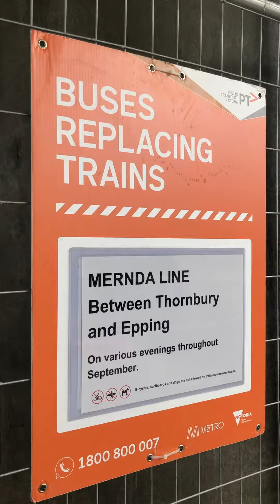Reservoir station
I was here looking at level crossing removal project here really interesting